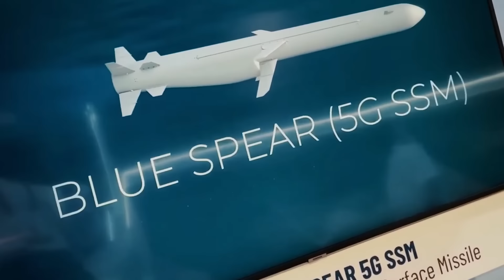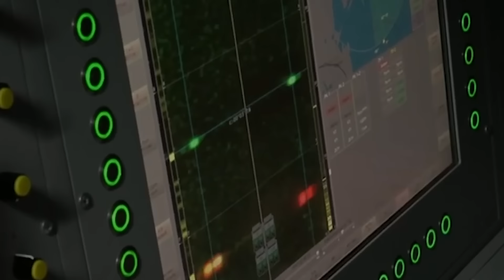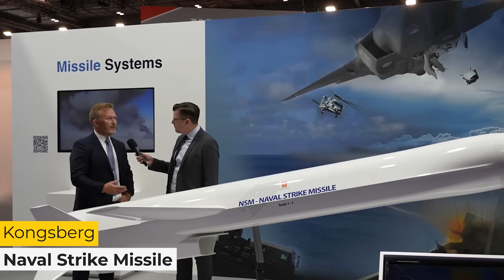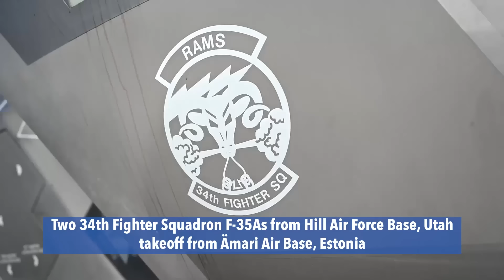Can Estonia's SSM spears BLOCK the Russian navy's actions in the Baltic Sea?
Russia's invasion of Ukraine has been disturbing the European bloc a lot lately.
The Baltic states and the Scandinavian region in particular are united in their opposition to Putin's efforts to create a vast new battlefield.
This attitude extends from Poland to the Baltic coast, from Kaliningrad to the Lithuania Latvia-Estonia junction.
Even the Finland-Sweden-Norway triangle has a similar policy towards Russia.
Among these countries, Estonia has adopted one of the toughest policies against Russia.
Currently, Estonia has provided over five hundred and twenty-seven million dollars in military aid to Ukraine since February 2022.
This is equivalent to fourteen thousandths of the country's gross domestic product.
This makes Estonia one of the countries providing the most military assistance to Ukraine as a percentage of its GDP.
In addition to all this aid, Estonia has recently taken a very important defensive step against Russia, doing a good job of confining Putin to the Baltics.